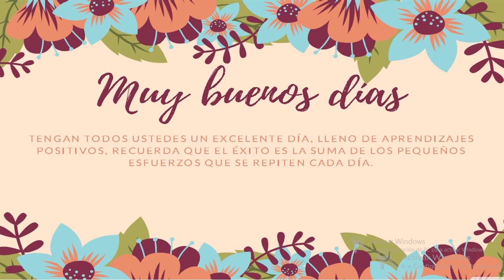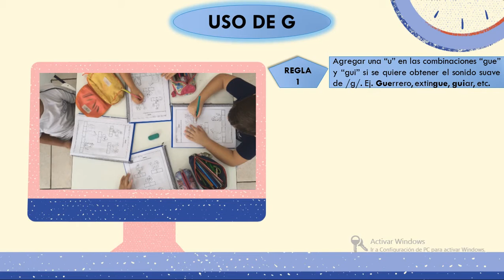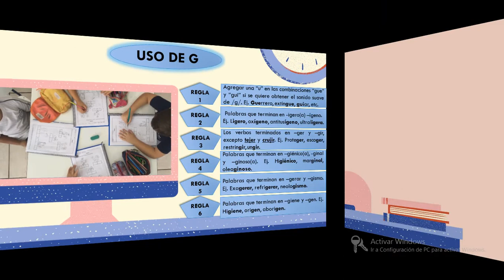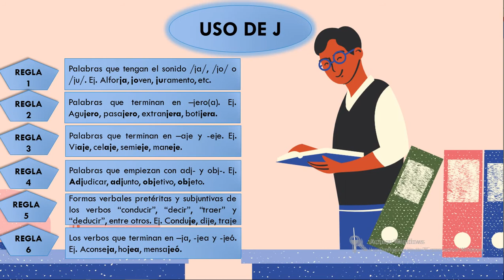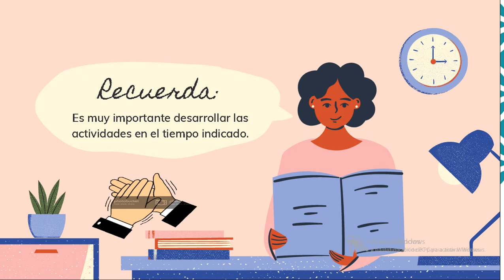COMUNICACIÓN: Uso de G y J (2do Sec.)